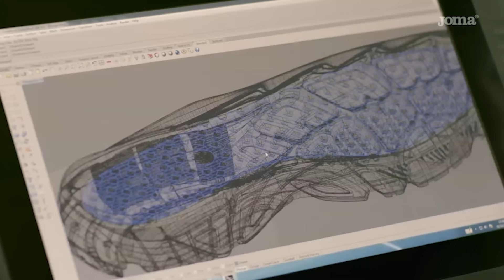"HAY MUY BUENOS RESTAURANTES CON MALOS COCINEROS" JAVIER MASIAS en TIEMPO MUERTO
El crítico más ácido y a la vez más querido de El Gran Chef Famosos nos cuenta los inicios de su carrera profesional. Comenzó en el medio escribiendo de moda y luego pasó a los textos de cocina, en la que destacó en un país con mucha variedad culinaria.  Un contador de historias. El personaje antagónico que se ganó el corazón de todos los peruanos. Quizá, nuestro Villano favorito. Charla imperdible.